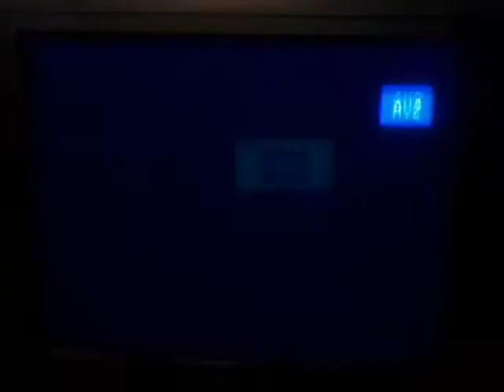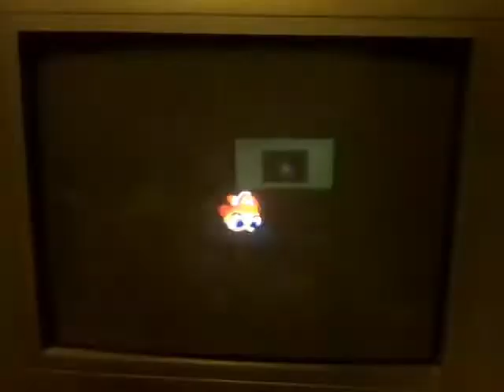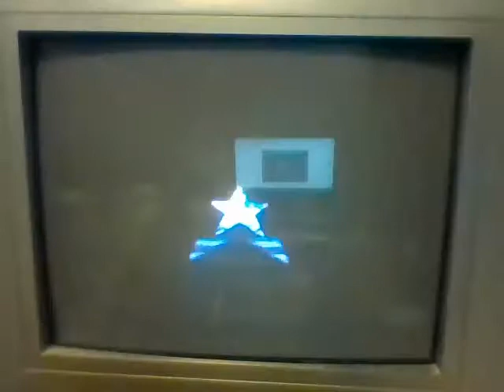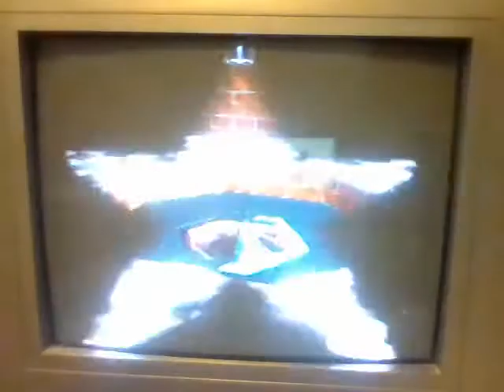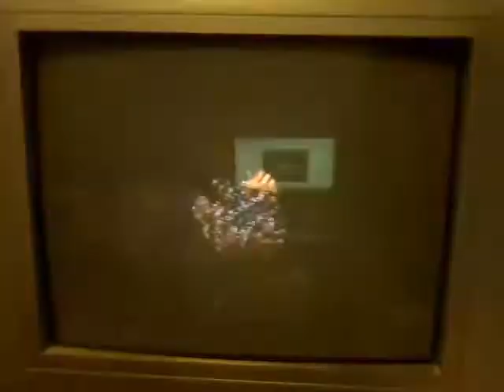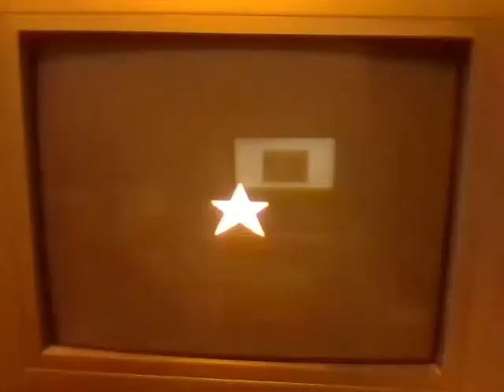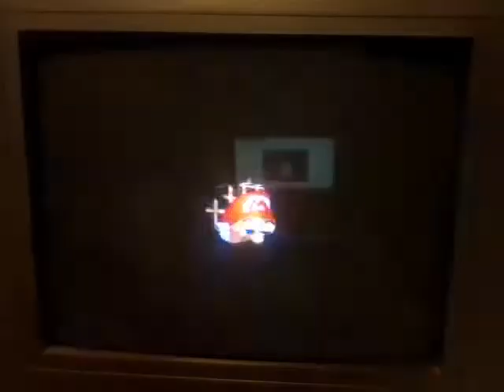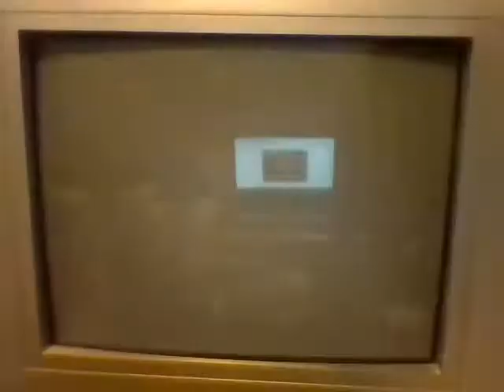Super Mario 64- 70 star in 51:52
I don't know what to say about this run.

On one hand, it was much better played than my 53:29, and I managed to implement several new optimizations that I literally just learned. :P

On the other hand... basement and tippy sucked.

Yeah.